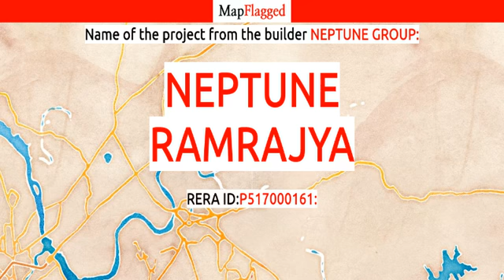Shahapur | Neptune Ramrajya by Neptune Group at Ambivli, Thane | MapFlagged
📚 Video Chapters:
0:00 Project Introduction
0:10 Project Price
0:30 Project Name
0:35 Project Address
0:40 Project Description
0:50 Project Amenities
0:55 Project Builder Description
1:00 Project Key Places
1:05 Subscribe to MapFlagged!

📣 Following is the detail of Neptune Ramrajya, a project by Neptune Group:
Introduction: Welcome to Neptune Ramrajya Apartments, an abode of magnificent Apartments in Thane with all modern features required for a contemporary lifestyle. These Residential Apartments in Thane flaunts a resort like environment. It is now easy to experience how modern comforts blend seamlessly with magnificent ambience and how lifestyle amenities combine with refreshing green views. Neptune Ramrajya by Neptune Group in Ambivli ensures privacy and exclusivity to its residents. The reviews of Neptune Ramrajya clearly indicates that this is one of the best Residential property in Thane. The floor plan of Neptune Ramrajya enables the best utilization of the space. From stylish flooring to spacious balconies, standard kitchen size and high-quality fixtures, every little detail here gives it an attractive look. The Neptune Ramrajya offers 1 BHK and 2 BHK luxurious Apartments in Ambivli. The master plan of Neptune Ramrajya comprises of 260 meticulously planned Apartments in Thane that collectively guarantee a hassle-free lifestyle. The price of Neptune Ramrajya is suitable for the people looking for both luxurious and affordable Apartments in Thane. So come own the ritzy lifestyle you’ve always dreamed of.
Amenities: The amenities in Neptune Ramrajya include 24Hrs Backup Electricity, Air Conditioning, Badminton Court, CCTV Cameras, Club House, Coffee Shop, Community Hall, Covered Car Parking, Cricket Court, Gym, Jogging Track, Landscaped Garden, Lift, Play Area, Rain Water Harvesting, School, Security Personnel, Spa, Swimming Pool and Table Tennis.
Location Advantage: Location of Neptune Ramrajya Apartments is ideal for those who are looking to invest in property in Thane with many schools, colleges, hospitals, recreational areas,parks and many other facilities nearby Ambivli.
Address: The address of Neptune Ramrajya is Near Railway Station, Ambivali West, Ambivli, Thane, Maharastra, INDIA..

💰 Neptune Ramrajya : Ambivli, Thane, India with the price structure:
1 BHK at 23.98L-25.77L having area 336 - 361 sq.ft
2 BHK at 29.96L-36.84L having area 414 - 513 sq.ft

🏥 Nearest Hospitals to this Project:
Nilkantha Hospital
Ganpati Maternity Nursing Home & General Hospital
Dhawan Hospital
Aashirwad Hospital
NRC Hospital

✒️ Nearest Schools to this Project:
Rajmata Jijau Prathmik School
M V Nandakar Sange
Zilla Parishad Urdu School
Kalyan Dombivli Municipal Corporation School No-1021
Hello Kids Wonderland Preschool

🍕 Nearest Restaurants to this Project:
Swadeshi Poli Bhaji Kendra
Hotel Sharadha Prasad
Selfienation
The Bollywood Beach Dhaba
Facebook Chinese Fast Food

🚃 Nearest Train Stations to this Project:
Titwala Railway Station East Alt Gate 1-Bhiwandi Sub District
Shahad Railway Station East-Entrance 2
Ambivali
Titwala Railway Station
Ambivli

🏬 Nearest Shopping Malls to this Project:
Kishor
Century Rayon Shopping Center
Ram Raj
New Super Mall
Shiv Shrushti Complex

🌼 Nearest Parks to this Project:
Shri Ganesh Park
Dr Baba Saheb Ambedkar Smarak Ground-Bhiwandi Sub District
Park
Vinayak Garden
Jallosh Ground

🎥 Nearest Movie Theaters to this Project:
Sapna Cinema
Ashokanil Multiplex
Cinemax
Ashok Anil Talkies
Aman Cinema

☕ Nearest Cafes to this Project:
Selfienation
Creams Cafe
Meet 'n' Treat
Panchvati Tea House
Daily Namkeenand Snacks Corner

🏢 Nearest Stores to this Project:
Nilam Book Depot
Ekveera Flour Mil
Sanjay Kirana Ice Cream and Cold Drink Store
KJN Chicken Shop
Shri Mart

➕ Nearest Doctors to this Project:
Dr Kusum Pawar Physiotheraphist
Dr S Gauri Sunya Mathure Family Physician
Dr J D Shah
Capital O